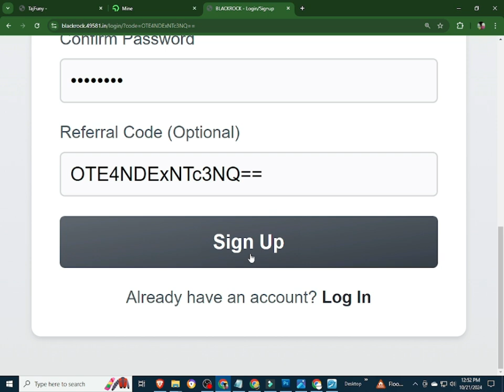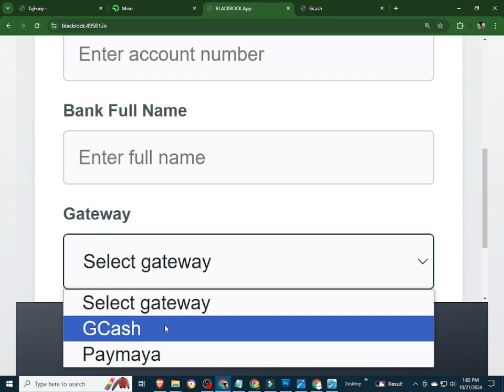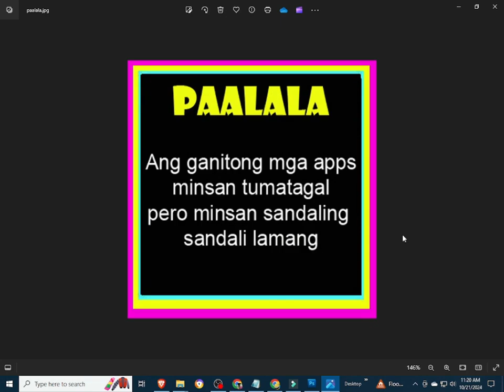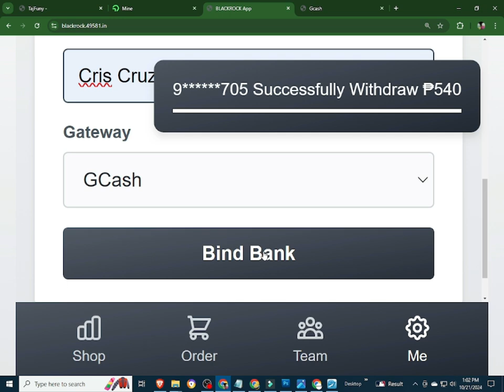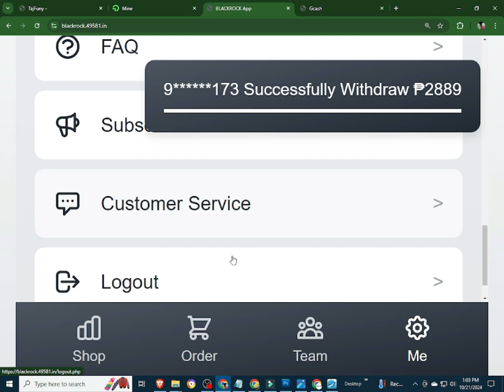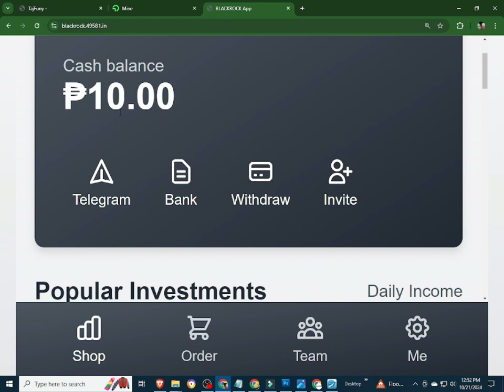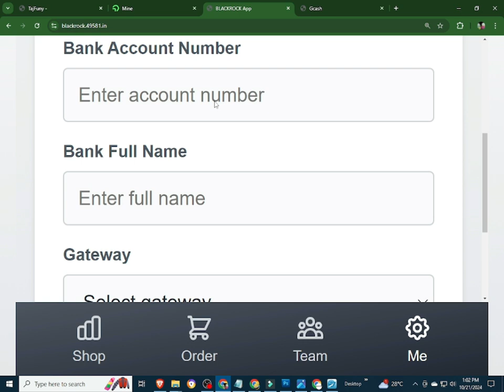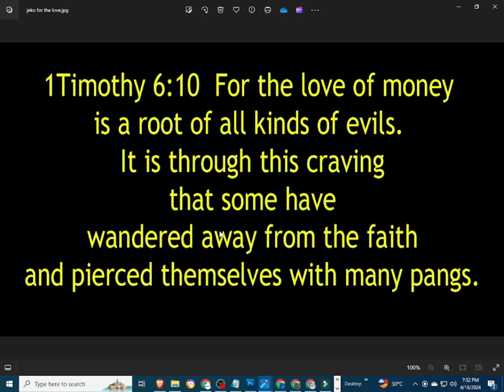BLACKROCK | BLACKROCK REVIEW | BLOCKROCK | BLACKROCK SCAM OR LEGIT | BLACKROCK APP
INPUT THIS INVITATTION CODE FOR FREE 1000 COINS:
CUVCWT

INVITATION CODE:
42K2F6

PLEASE INPUT MY REFERRAL ID :
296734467